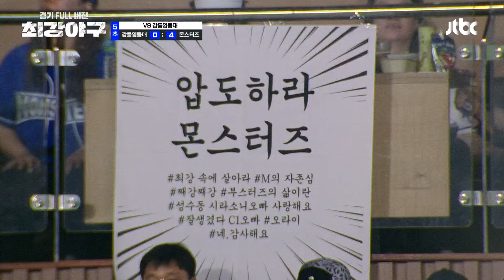[경기 FULL 클립] 최강 몬스터즈 VS 강릉영동대 (5) | 최강야구 | JTBC 240708 방송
[경기 FULL 클립] 최강 몬스터즈 VS 강릉영동대 (5)